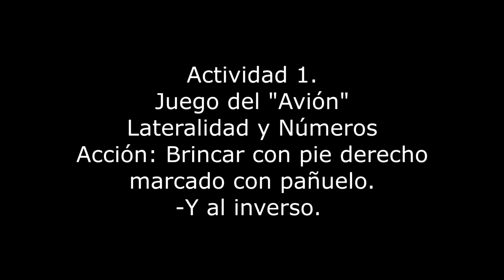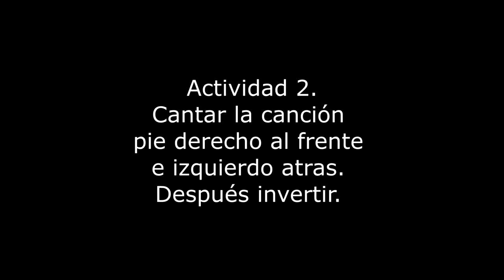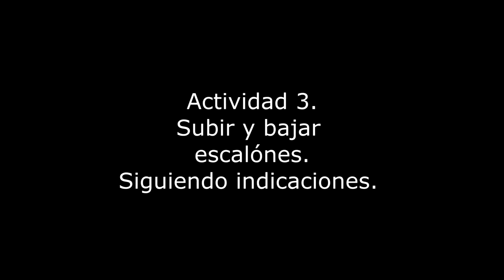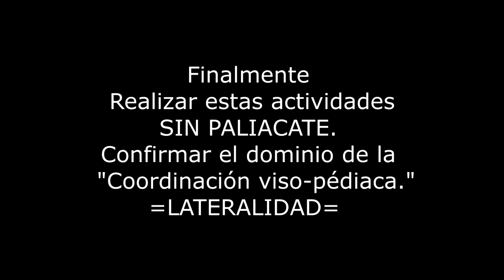COORDINACIÓN VISO PÉDICA Lateralidad Aprende en casa 2020 21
Letra: 2a. Actividad:
A GALOPE VENGO
A GALOPE VOY
EN MI CABALLITO
QUE CONTENTO VOY

La coordinación viso-manual y viso-pédica son aquellas actividades que trabajos con algún tipo de elementos para fortalecer y afianzar el dominio de manos y piernas de manera coordinada y dinámica donde juega un papel importante la visión, ya que esta nos garantiza si el gesto que estamos realizando es coordinado.

Aprendizaje esperado: LATERALIDAD.
Otros aprendizajes: Pensamiento matemático. memorización, coordinación psicomotriz, coordinación gruesa, fuerza y equilibrio.